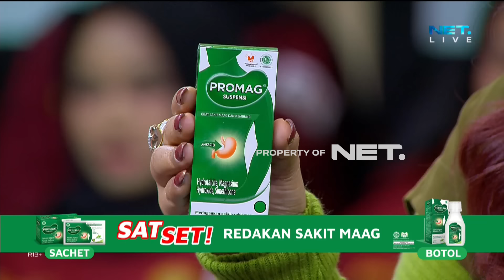BAIM BIKIN NYAMAN ECA, BAIM SHOCK (2/3) MHS